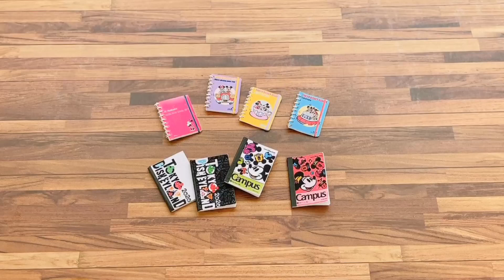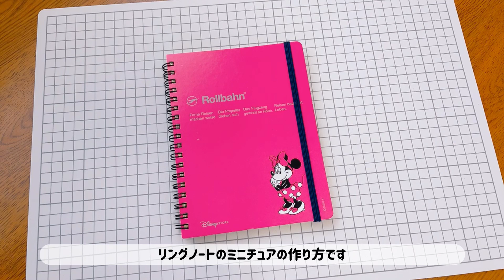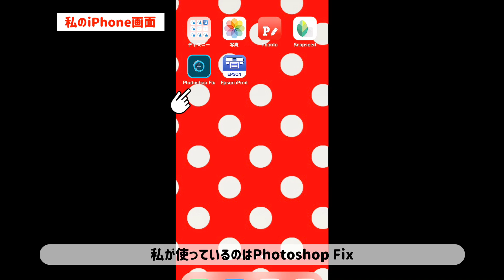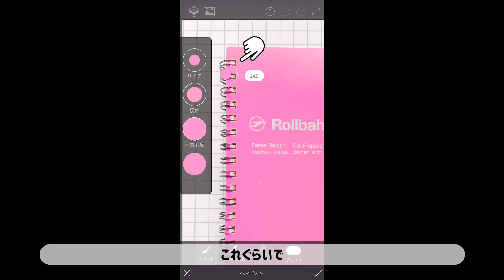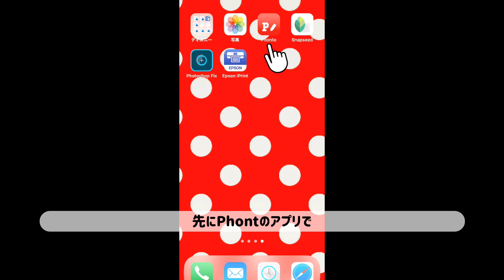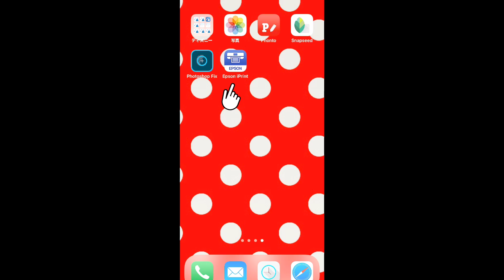【ミニチュア】本物みたいなミニチュアノートの作り方 ディズニーグッズのミニチュアHow to make a miniature notebook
本物みたいなミニチュアシリーズ。ディズニーの手作りグッズ、今回はノートです。

ミニチュア雑誌は2つ折りの紙を使いましたが、今度は無線綴じを再現しました。

リングノートはビーズ細工で使う細い針金を使って作ります。

写真を撮ってそのまま小さくプリントすると穴が多いので写真加工をします。
表面は穴を1コおきに減らして、裏面は穴を消します。

写真加工の方法はいろいろあると思います。

一応私のやっている方法も入れました。iPhoneで無料アプリを使っています。
不要な方は以外の分数のところをクリックで飛ばして必要なところだけ参考にしてくださいね！

針金で編むなんて…上手く伝えられてるか不安だし、これを作ると私の肩が痛くなるんです(-.-;)年齢のせいです。

でも作ってみたい！という方にお伝えできれば！
頑張って作ってみてくださいね！

0:00  ご挨拶
0:37  無線綴じノートの作り方
5:57  リングノートの作り方
6:17  Photoshop Fixで写真加工の仕方
8:30  Phontoでプリントデータの作り方からプリントまで
9:45  貼り合わせて穴あけ
12:14  使用ワイヤーの説明
12:49  毛糸を使って編み方の説明
15:25  ワイヤーで実際に編む
19:20  大量ノートの机

ディズニーへ行きにくいご時世、お家時間も増えると思いますので作って遊んでみてくださいね！

以下フォロー閲覧ご自由にどうぞ！٩( 'ω' )و

ディズニー、ミニチュア、可愛いもの好きな私のInstagram

Twitter再開しました。